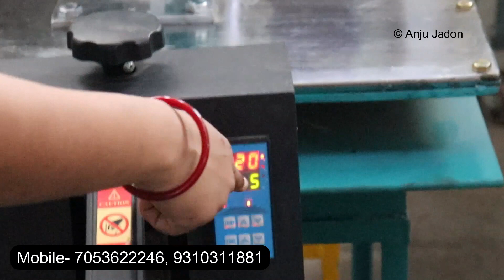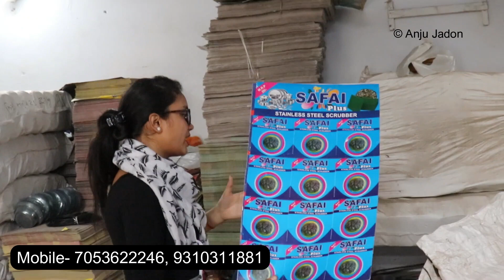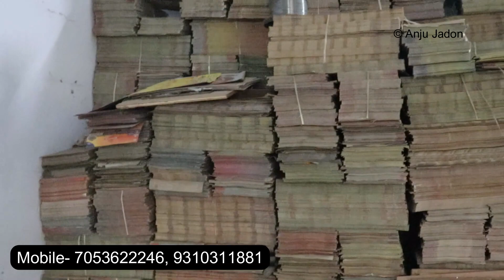Semi Automatic Scrubber Juna Packing Machine | Juna Packing Machine Price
27/3 Phool Bagh Ashok Park Main Delhi - 110035...